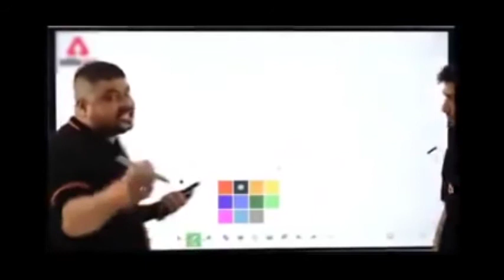PUBGM FUNNY FAILS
Listen ad-free with YouTube Premium
Song:- Adhi Adhi Raat
Artist:- Bilal Saeed
Album:-Twelve
Licensed to YouTube byz:- abcdigitalcom, Times Music India (on behalf of Envy Hi-Tech Music); BMI - Broadcast Music Inc., Times Music Publishing, The Royalty Network (Publishing), Hexacorp (music publishing), and 11 Music Rights Societies